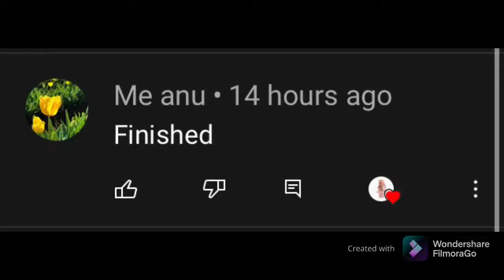Secrets in Brookhaven RP (Roblox)|christine sings and playz